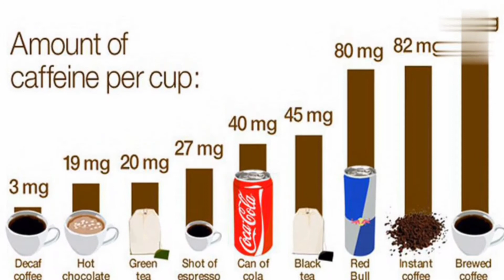கண்கள் அடிக்கடி துடிப்பது ஏன்? 🤔/அறிவியல் விளக்கம்/crazeofsciencelearners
KANGAL ADIKADI THUDIPATHU EAN?/ARIVIYAL VILAKAM 😴
CRAZEOFSCIENCELEARNERS